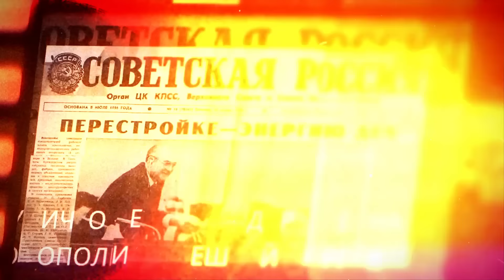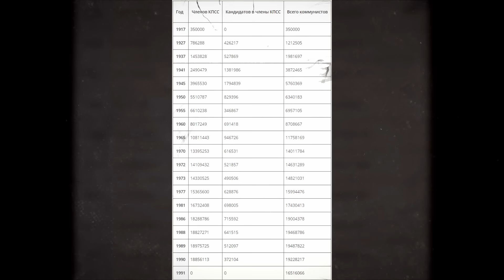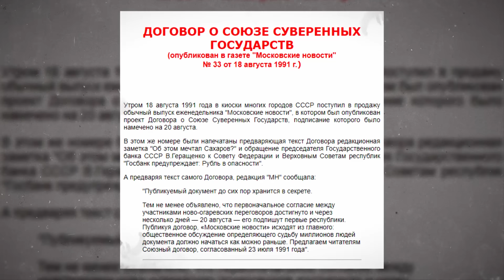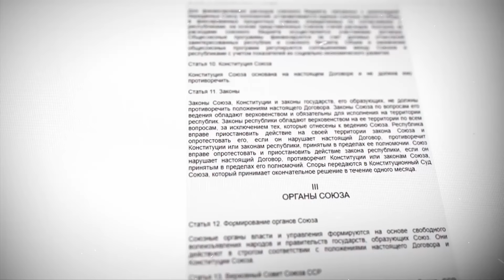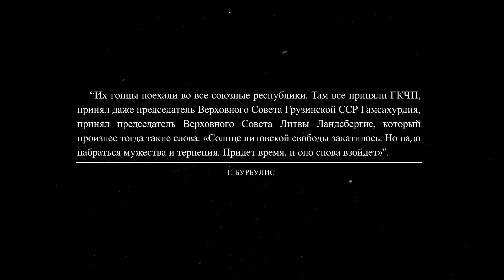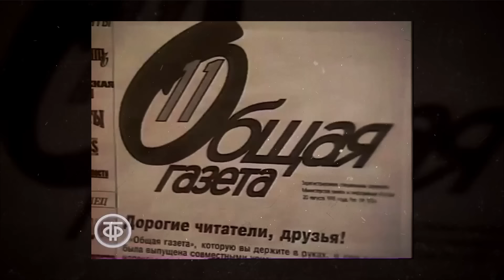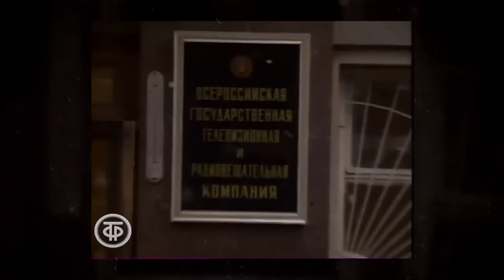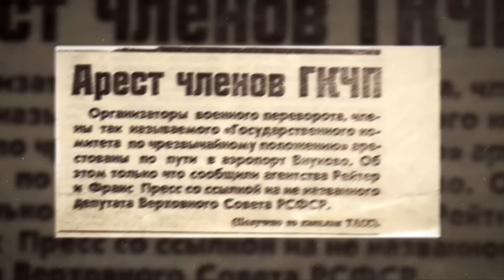АВГУСТОВСКИЙ ПУТЧ 1991-ГО И ГКЧП: последняя попытка спасти СССР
Августовский путч 1991 года - событие, о котором жители России мало чего помнят и которое ещё меньше понимают. У многих в головах остались лишь обрывочные образы: балет "Лебединое озеро" по телеканалам, ГКЧП, танки в Москве, Ельцин на бронетехнике... Между тем, события 19-21 августа 91-го имели колоссальное значение для судеб СССР. Каковы были предпосылки путча, кто создавал Государственный комитет по чрезвычайному положению, что предлагал ГКЧП и почему его действия провалились, а также как это всё привело к запрету КПСС и ускорила распад Советского Союза - смотрите в новом ролике Андрея Рудого.

Без вашей поддержки создание данного ролика было бы невозможно.
Выход следующих видео также зависит от вас!
Номер карты Сбербанка: 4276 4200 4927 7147
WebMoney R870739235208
Вестник бури.

Андрей Рудой.